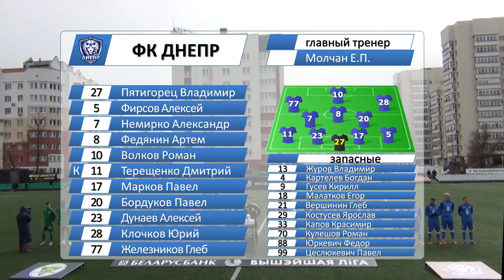ФК Гомель 3 - 1 ФК Днепр 17 04 2022